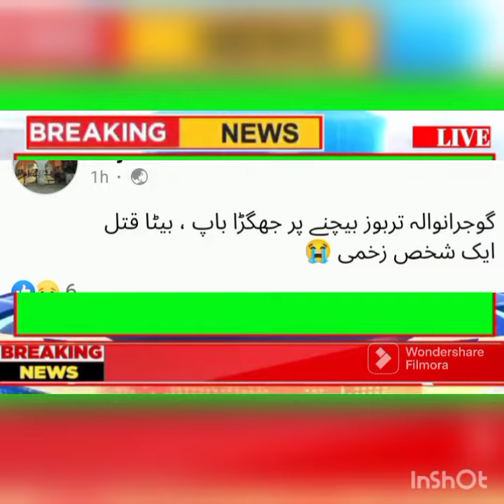Kamoke murder/Kamoke news